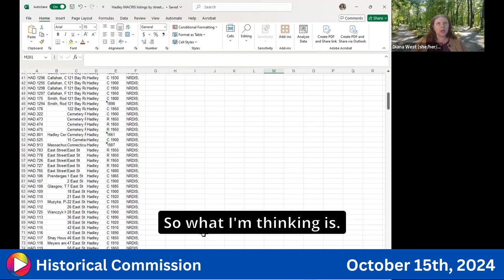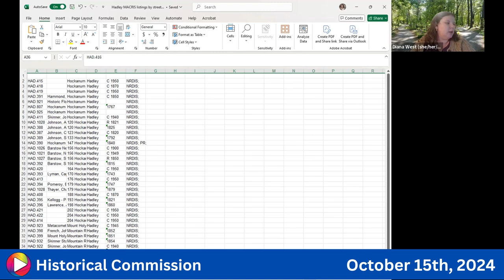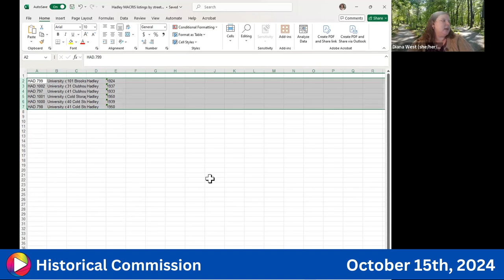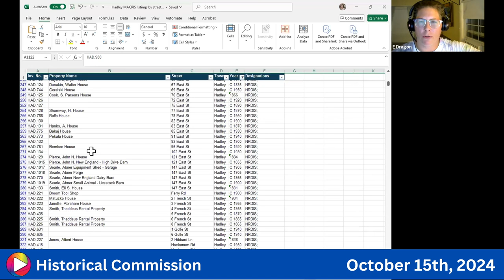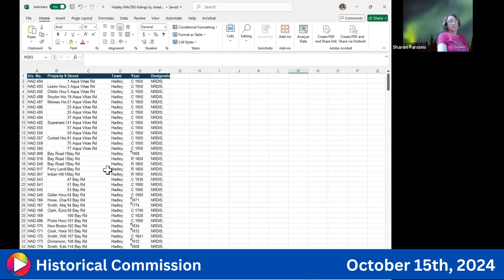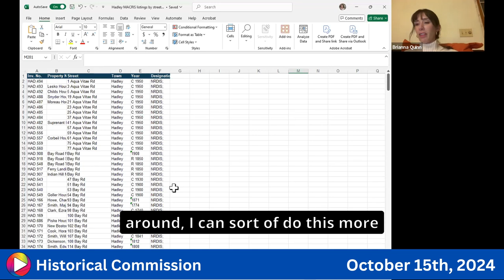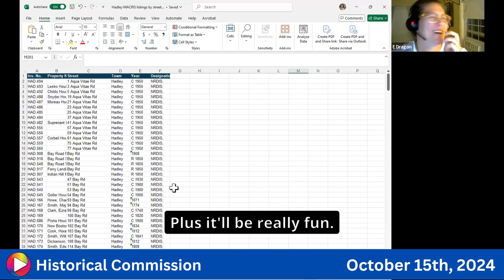Historical Commission: 10-15-24